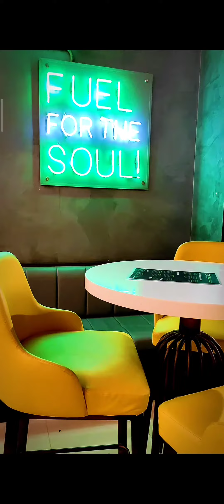TRIFUEL - SPORTS BAR CAFE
Healthy Food & Lifestyle is always a Good Option.

Trifuel, a recently opened café at main Khy-e-Shaheen Dha Phase 8, invited us over at their official launch & as their tag line says EAT FIT GET FIT, they planned physical activity (20 mins high-intensity cycling workout session) for all the guests. A different idea but we kinda liked it.

First Look: It is a sports bar, which you prefer visiting after your tiring workout sessions to relax & give nutrition to your body which it required & watch sports from all around the world on LEDs. Vibrant color combinations make it livelier & refresh you automatically.

Food: They have a variety of Sandwiches, Salad & Smoothies to choose from. We got our hands on BRUTUS SALAD, PROTEIN POWER TRIWICH & SWEET SUNSET SMOOTHIE. Though presentation needs a little attention the food delivers the taste it should. The right balance of ingredients, spices & combinations (smoothies) was quite remarkable & we would like to visit again to find out what else they have in store as on the launch event a very limited menu was introduced.

Overall, it was one good productive evening there & even after the event we sat there to enjoy their cup of coffee as the weather is getting a Lil chilly and it was perfect to have coffee outdoors.

CHEERS!!